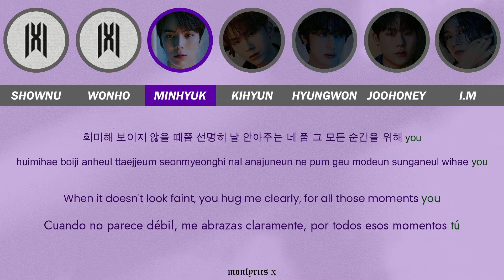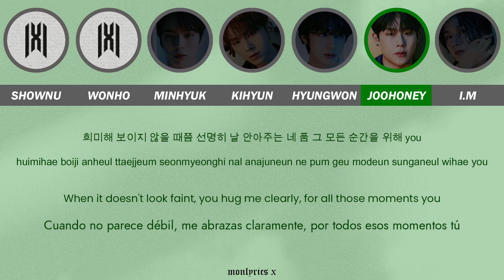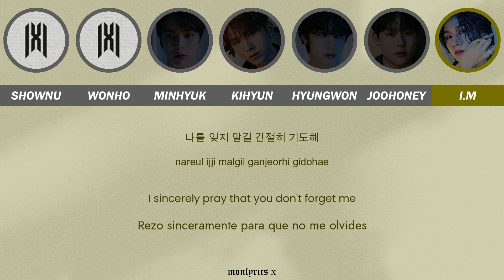MONSTA X (몬스타엑스) - And (Color Coded Han/Rom/Eng/Esp Lyrics)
- Color Coded:
• Shownu - 🐻
• Wonho - 🐰
• Minhyuk - magenta
• Kihyun - pink/rosa
• Hyungwon - blue/azul
• Joohoney - green/verde
• I.M - yellow/amarillo
• All/Todos - gray/gris

- Info:
• Artist: MONSTA X (몬스타엑스)
• Song: And
• Mini Album: Shape of Love (11th Mini Album)
• Company: Starship Entertainment

- CREDITS:
• Korean: Naver